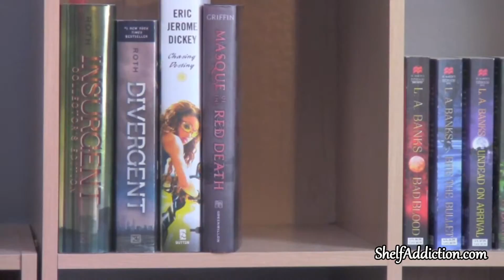Book Review | You, by Caroline Kepnes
Hey friends,

If you've read You by Caroline Kepnes please share your thoughts.I'd love to hear what you have to say. If not, will you be adding this to your TBR list?

Happy Reading,
~Tamara

Don't have time to read the book? Get the audiobook of this title here.

Book synopsis: When a beautiful, aspiring writer strides into the East Village bookstore where Joe Goldberg works, he does what anyone would do: he Googles the name on her credit card.

There is only one Guinevere Beck in New York City. She has a public Facebook account and Tweets incessantly, telling Joe everything he needs to know: she is simply Beck to her friends, she went to Brown University, she lives on Bank Street, and she’ll be at a bar in Brooklyn tonight—the perfect place for a “chance” meeting.

As Joe invisibly and obsessively takes control of Beck’s life, he orchestrates a series of events to ensure Beck finds herself in his waiting arms. Moving from stalker to boyfriend, Joe transforms himself into Beck’s perfect man, all while quietly removing the obstacles that stand in their way—even if it means murder.

Need books? Get a sweet discount at the Book Depository

Find out what I think of Audible!
Need audiobooks?  Click here to try Audible and get your first audiobook for FREE